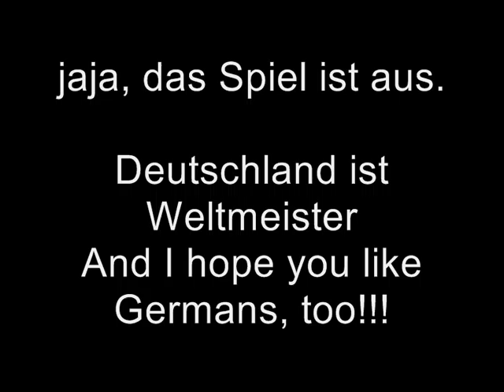WE'RE GERMANS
-Nationalflagge
- Verschiedene Karten von Deutschland
- Berlin
- Brandenburger Tor
- Frankfurt am Main
- Hamburg
- München/Munich
- Bremen
- Köln/Cologne
- Stuttgart
- Dresden
- Münster
- Oldenburg
- Heidelberg
- Dortmund
- Vollkornbrot/ Wholegrain bread
- Schwarzwälder-Kirsch Torte
- Bitburger Pils
- Aufhebung der Geschwindigkeitsbeschränkung
- Autobahn Abfahrt Karlsruhe Süd
- SL55 AMG 308km/h
- Portugiesische Nationalmannschaft
- Mario Gomez Bild Zeitung
- Gina Wild/ Porno Darstellerin
- Carmen Nebel/ Fernsehmoderatorin
- Bundesadler

Bundeskanzler
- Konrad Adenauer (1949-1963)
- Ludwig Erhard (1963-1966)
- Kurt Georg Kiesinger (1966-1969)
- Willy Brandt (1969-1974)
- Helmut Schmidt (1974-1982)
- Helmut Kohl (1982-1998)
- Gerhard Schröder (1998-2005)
- Angela Merkel (seit 2005)

Bundespräsidenten

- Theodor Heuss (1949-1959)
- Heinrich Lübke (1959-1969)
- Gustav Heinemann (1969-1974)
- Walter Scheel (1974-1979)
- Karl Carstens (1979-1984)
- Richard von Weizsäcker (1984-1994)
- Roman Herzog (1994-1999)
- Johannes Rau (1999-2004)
- Horst Köhler (seit 2004)

- Tor von Helmut Rahn WM Endspiel 1954
- Weltmeister-Elf 1954+ Radio Kommentator Herbert Zimmermann
- Fritz Walter Weltmeister1954
- Franz Beckenbauer Weltmeister 1974
- Lothar Matthäus Weltmeister 1990
- Franz Beckenbauer Europameister 1972
- Harald Schumacher+Horst Hrubesch Europameister 1980
- Andreas Koepcke+Jürgen Klinsmann Europameister 1996
- Tom Gerhardt aka Dieter Krause
- Jägermeister
- DVD Cover Lederhosenporno
- Zugspitze
- Matjeshering mit Kartoffeln und Bohnen
- Modell der Meyer Werft Papenburg
- Oel-Fässer
- Rapsfeld
- Kornfeld
- Westfalen Krone Doppelkorn
- Niedrig Energie Haus
- Jägerzaun

Persönlichkeiten

- Claus von Stauffenberg/ Oberst der Wehrmacht. Verantwortlich für das Attentat auf Hitler
- Miriam Pielhau/ Fernsehmoderatorin
- Richard Wagner/ Komponist
- Reinhold Messner/ Bergsteiger
- Wernher von Braun/ Raketenforscher
- Simone Thomalla/ Schauspielerin
- Thomas Gottschalk/ Fernsehmoderator
- Sonya Kraus/ Fernsehmoderatorin
- Roland Emmerich/ Regisseur
- Ludwig van Beethoven/ Komponist
- Robert Blum/ Politiker
- Boris Becker/ Tennisspieler
- Cem Oezdemir/ Politiker
- Claudia Schiffer/ Model
- Gottlieb Daimler/ Ingenieur
- David Kross/ Schauspieler (mit Kate Winslet)
- Albert Einstein/ Physiker
- Ferdinand Porsche/ Ingenieur
- Fettes Brot/ Musiker
- Jacob+Wilhelm Grimm/ Schriftsteller
- Johann Wolfgang von Goethe/ Dichter
- Herbert Groenemeyer/ Musiker
- Günther Jauch/ Fernsehmoderator
- Heidi Klum/ Model
- Jan Phillip Eißfeldt/ Musiker
- Karl Lagerfeld/ Mode- Designer
- Jürgen Klinsmann/ Fußballspieler und Trainer
- Lothar Matthäus/ Fußballspieler und Trainer
- Martin Luther/ Reformator
- Thomas Mann/ Schriftsteller
- Josef Mengele/ Arzt
- Michael Schumacher/ Rennfahrer
- Friedrich Nietzsche/ Philosoph
- Otto Hahn/ Chemiker
- Joseph Ratzinger/ Papst Benedikt
- Iris Berben/ Schauspielerin
- SEEED/ Musiker
- Ralf Moeller/ Schauspieler
- Rammstein/ Musiker
- Manfred von Richthofen/ Kampfpilot
- Nico Rosberg/ Rennfahrer
- Friedrich Schiller/ Dichter
- Sebastian Vettel/ Rennfahrer
- Silbermond/ Musiker
- Steffi Graf/ Tennisspielerin
- Xavier Naidoo/ Musiker

Marken und Firmen

- Miele
- Siemens
- Bosch
- BMW
- Mercedes Benz
- Hochtief
- Kinder Schokolade
- Audi
- Beck's
- Franziskaner Hefe Weissbier
- Volkswagen